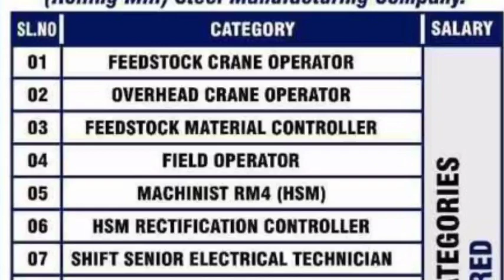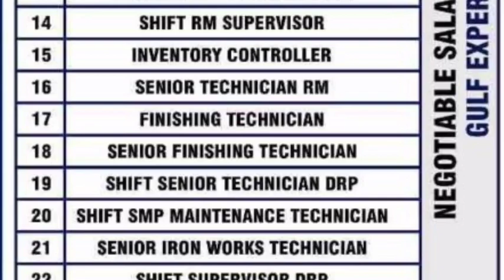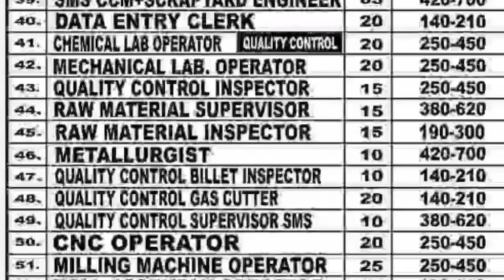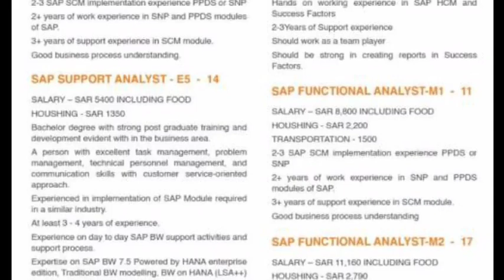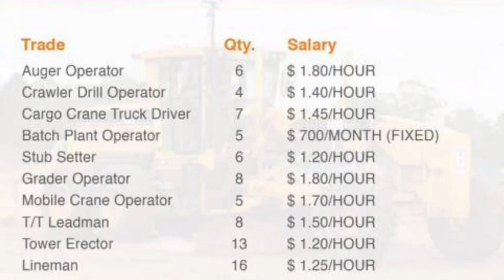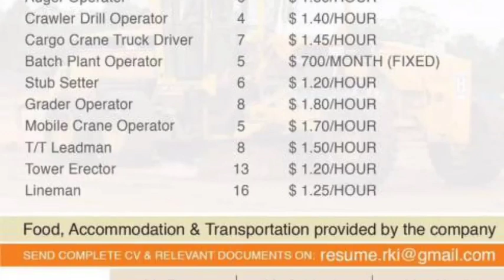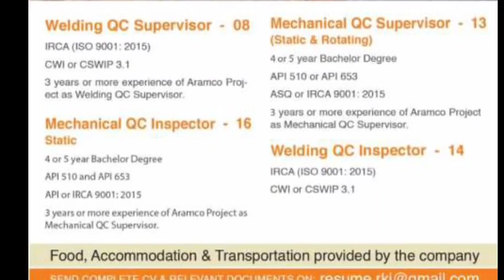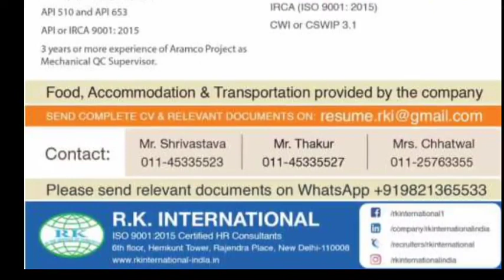26 Jun | Assignment Abroad Time | Abroad Time Malyalam | Overseas Job Requirement | Gulf Job Vacancy